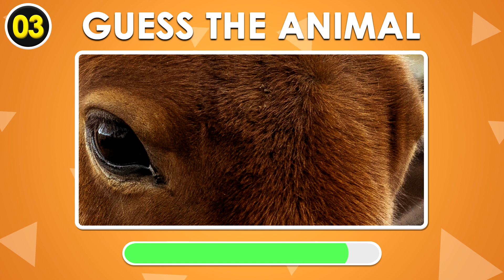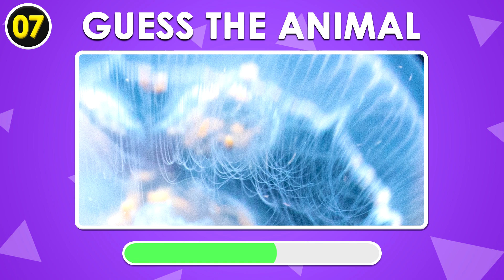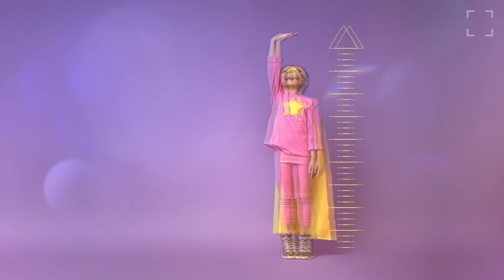Visual Perceptual Game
Can you guess the animal in this visual perceptual game? Great for brain breaks. After you guess the animal pause the video and move like that animal!